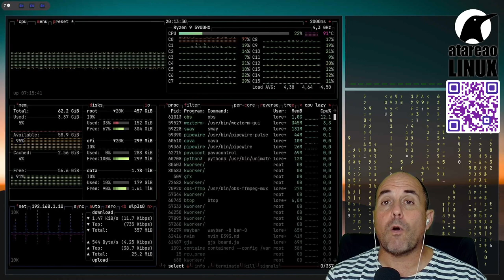393 - Sobre el año de Linux en el escritorio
Cuales son las razones para que cueste tanto que llegue el año de Linux en el escritorio desde mi particular punto de vista.